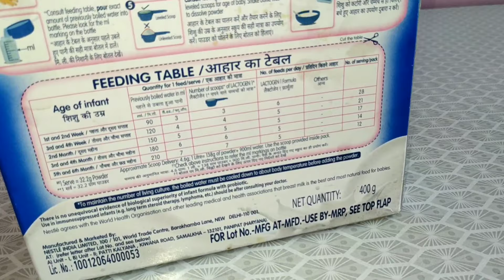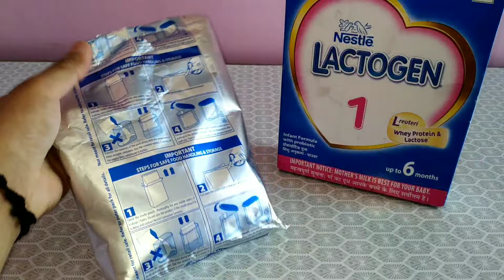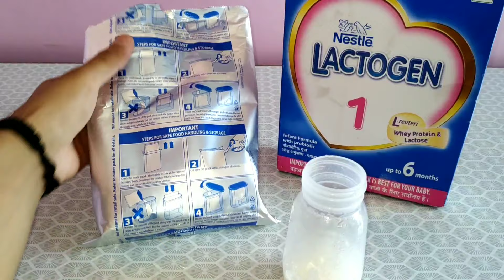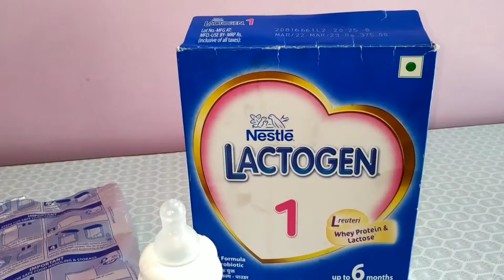Nestle Lactogen 1 Infant Formula Milk Powder Stage 1 Upto 6 Months | Baby Milk Powder kaise banaye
• The content creator holds a master degree in Botany & English. All views, tips, suggestions and recommendations should only be used to enhance your knowledge. The videos on this channel are made after due research and reading of scientific literature available on public domains. The content creator is not liable for any damage, loses or ill-effects to the viewers if any.

💥 About - HoProDeb is a YouTube Channel, where you will find how to?? videos in hindi.